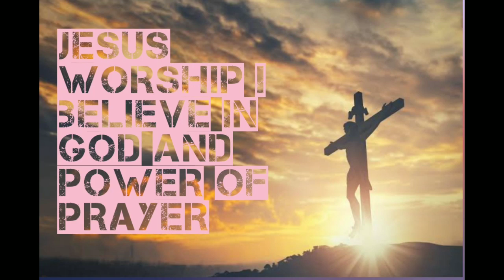Jesus Worship I Believe In God And Power Of Prayer